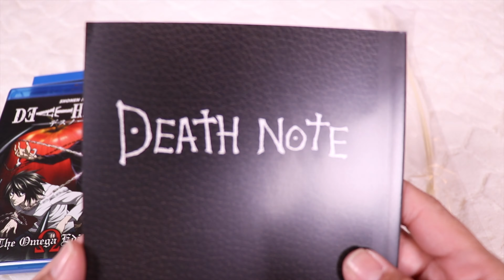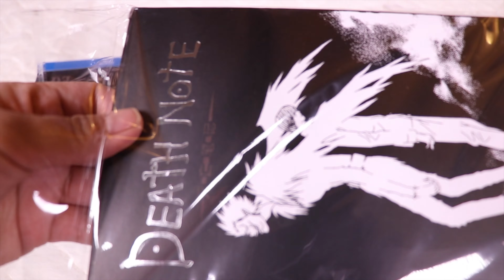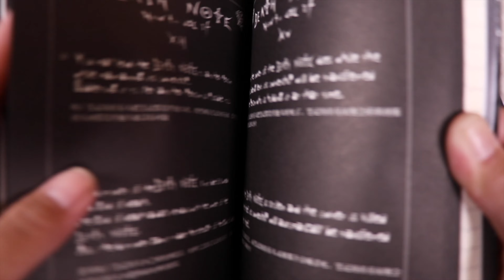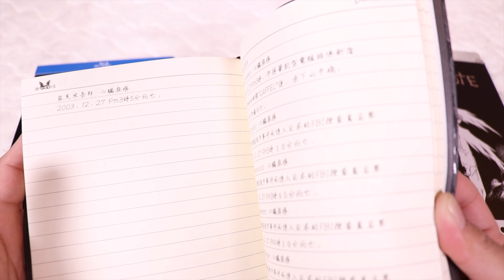Death Note The Omega Edition Blu-Ray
Unboxing Death Note The Omega Edition Blu-ray with Notebook and Pen (Product link below)

Death Note Omega Edition
iKiTTyKaYe Unboxing